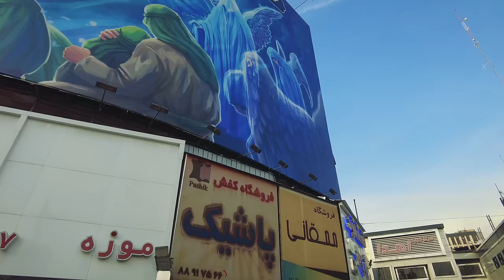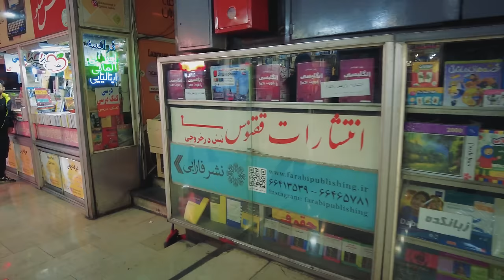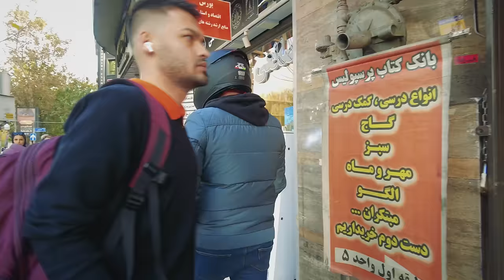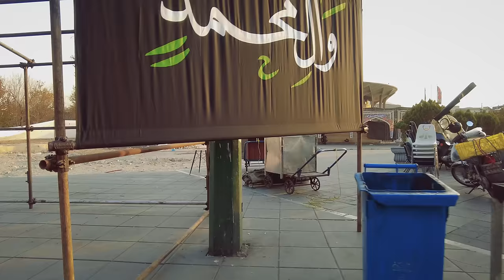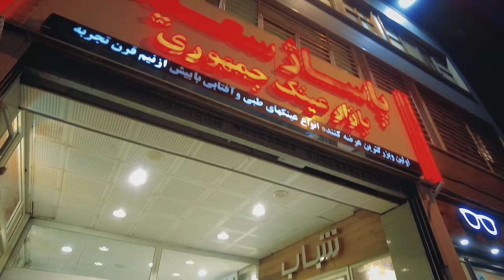2 Hours Walking in Tehran, Iran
In this video, we take a 2-hour walking tour of Tehran on a weekday. The neighborhoods we pass through are mostly crowded areas in the city center, such as Valiasr Square, Keshavarz Boulevard, Vesal Shirazi Street, Enghelab Square, Hafez Bridge, Jomhuri Street, and Istanbul Square.

In this video, you can see what it's like to walk through these neighborhoods. Most people who live in Tehran are familiar with these neighborhoods.

We start at Valiasr Square, where we have a separate video. You can watch that video on our channel.

After that, we go to Enghelab Square, which is famous for its bookstores. We can say that Enghelab Square is located exactly in the center of Tehran. If you look at the map, you will realize that Enghelab Square is exactly like the heart of Tehran. Another reason why Enghelab Square has so many bookstores is that the University of Tehran is located near this square. The University of Tehran is one of the most prominent universities in Tehran and Iran, and most popular movements have started from the students of this university. It has played a major role in Iran's recent history.

After Enghelab, we go to Hafez Bridge and Jomhuri Street, which are the center of mobile phone shopping. Finally, we go to Istanbul Square. Along the way, we see the musical instrument shops of Tehran, and at Istanbul Square, we arrive at the Plasco building. Plasco building is the center of Iranian clothing production, which collapsed 5 years ago and was rebuilt, and was very controversial.

00:00 Preview
00:53 Meydan-e Valiasr Metro Station
05:57 Valiasr Square
07:43 Lavashak and Laboo as Street Food
08:24 Keshavarz Boulevard
17:14 Vesal Shirazi Street
21:27 Enghelab Street
26:10 Tehran University
33:26 Enghelab Square
37:14 Enghelab Bookstores
39:11 Book Vendor
39:48 One of the Hundreds of Book Markets in Enghelab Street
44:01 Street Food : Laboo and Baghali
45:54 Some Violin Performance
50:47 Some Painting Techniques
53:49 Heading Towards Valiasr Crossroad
01:04:03 Valiasr Crossroad
01:06:51 Daneshjoo Park
01:09:00 Asleep on the sidewalk
01:14:57 College Bridge
01:25:00 Rush Insanity Level : Maximum
01:26:39 Some Street Foods
01:28:05 Charsou Mall
01:32:13 Music Instruments Shop
01:35:29 Glasses Shop Center
01:38:02 Literally Motorcycles Everywhere
01:47:12 69% Fake Shoes Shopping Center
01:48:57 Plasco Building
01:54:38 Lalehzar Crossroad

Thank you very much! 🙏
Camera : DJI Pocket 2
All the content in this video is uniquely created and recorded by visitera. ✔️